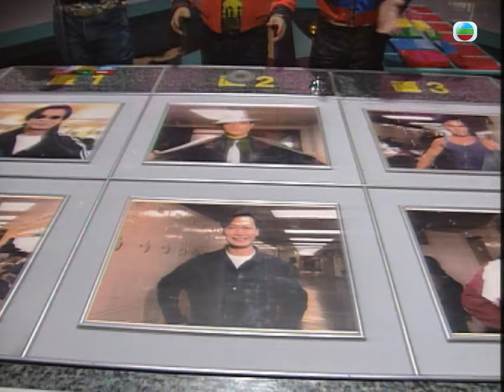劉德華、郭富城、黃日華、羅莽、陳啟泰、陶大宇邊位胸肌最大｜經典爆笑｜《獎門人》經典回顧｜昔日回憶｜TVB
【超級無敵獎門人】劉德華、郭富城、黃日華、羅莽、陳啟泰、陶大宇邊位胸肌最大
經典爆笑粵語市場王牌遊戲節目《超級無敵獎門人1995》「超級無敵估估下」遊戲方法係要從指定六位男藝人中選出擁有最大胸肌的藝人，當中有一位係郭富城，曾志偉即時揶揄當時嘅鍾麗緹對郭富城嘅胸肌尺寸瞭如指掌，引發全場大笑。最後鍾麗緹會揀邊個呢？

《超級無敵獎門人》（英語：Movie Buff Championship）香港無綫電視自1995年起推出的遊戲節目，獎門人系列首輯。「獎門人」、配搭兩位「獎老」，分別為「掌門人」和「長老」諧音。由曾志偉，率領陳小春、林曉峰主持。承襲《運財智叻星》，主持造型服裝荒誕，大受歡迎而添食至31集。陳小春後來外闖發展，由錢嘉樂補上。節目宗旨娛樂現場與家庭觀眾之餘，致力發掘老少咸宜、可用於派對遊戲。每集邀請藝人嘉賓分隊比賽贏取獎品，過程往往不顧形象狼狽奮身、甚至弄到滿臉忌廉，讓觀眾捧腹大笑。